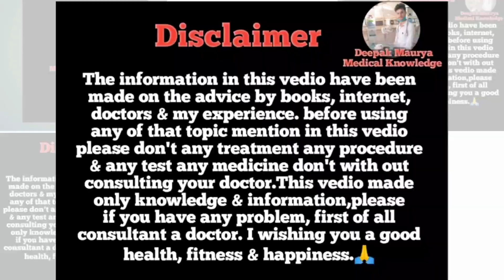How to do oral feeding in your baby?नवजात शिशु को ओरल फीडिंग कैसे कराए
How to do oral feeding in your baby?
oral feeding kaise karaye.
newborn baby oral feeding.
baby oral feeding.
neonatal oral feeding.
bottle feeding.
ng feeding baby
nasogastric tube feeding
orogastric feeding

नवजात शिशु को ओरल फीडिंग कैसे  कराए

नवजात शिशु का पाउडर दूध कैसे बनाये.🍼How to prepare of newborn baby powder milk.👇

of the copyright Act 1976, allowance is made for FAIR USE for purpose such a as criticism, comment, news reporting, teaching, scholarship and research.Fair use is a use permitted by copyright statutues that might otherwise be infringing.Non- Profit, education or personal use tips the balance in favor of FAIR USE.

Deepak Maurya
From - Bareilly Uttar Pradesh (India)